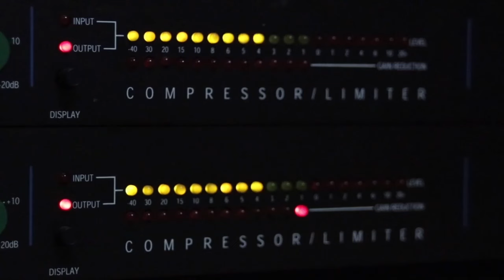Fraga en Éxitos, la Happimania 09.02.2024